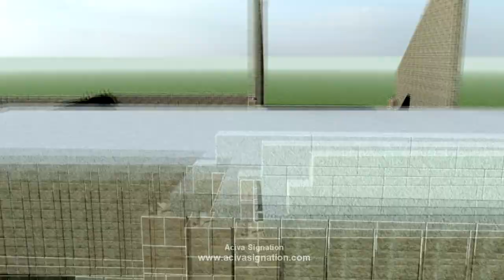Aciva Signation Showreel 2010